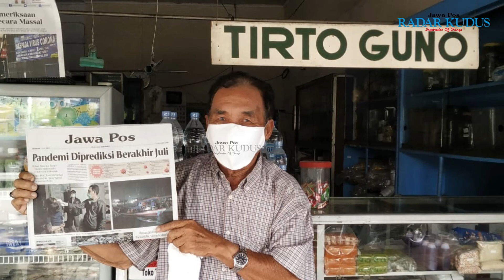Kisah Para Loper yang Tetap Muter Nganter Koran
Di tengah pandemi Covid-19, para loper koran tetap bekerja. Keliling dari rumah ke rumah. Dari kantor ke kantor. Mengantar koran Jawa Pos Radar Kudus. Agar pembaca tetap mendapat informasi valid tentang virus korona.
Terima kasih para agen dan loper koran Jawa Pos Radar Kudus